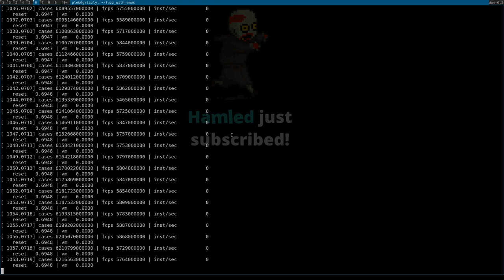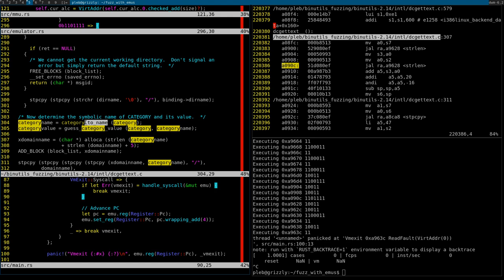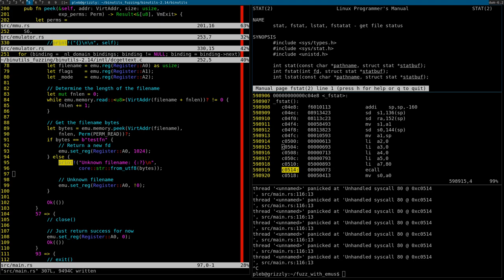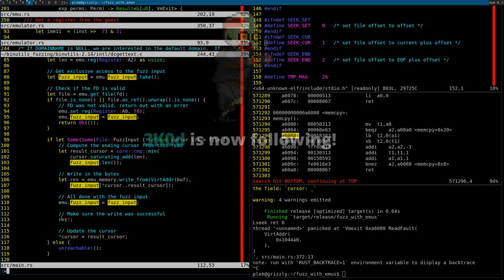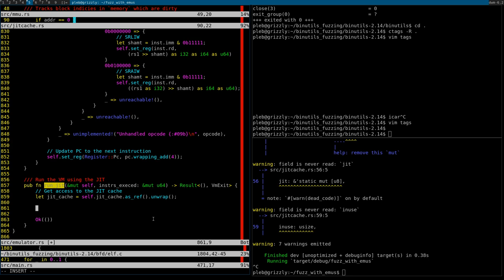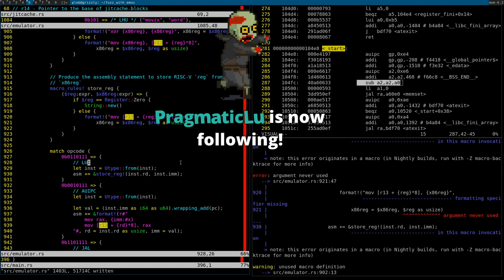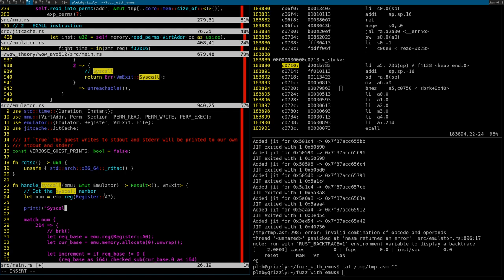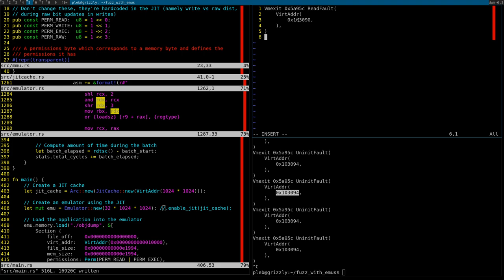Fuzz Week Day 3/4: RISC-V JIT for Extra Perf (Part 1/2)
In this stream we went through and improved the performance of our RISC-V emulator by adding a basic JIT. This improved performance by about ~25x, and also is a great intro to basic JIT development.